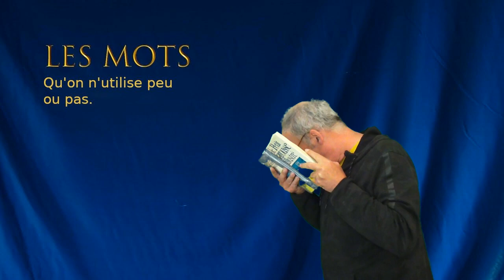Etymologie des mots - Aujourd'hui " Tumiféraire "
Une fois par semaine, on essaye ensemble de découvrir la définition d'un mot. Un mot que l'ont n'utilise peu, voir plus du tout. Ensuite on compare avec la définition officielle dans le dico.

Merci d'avance  ;-)